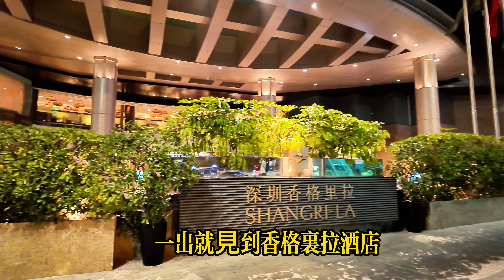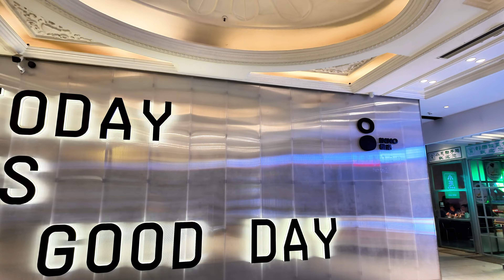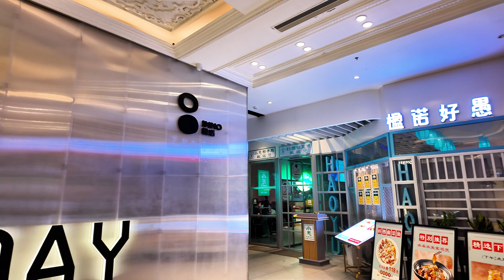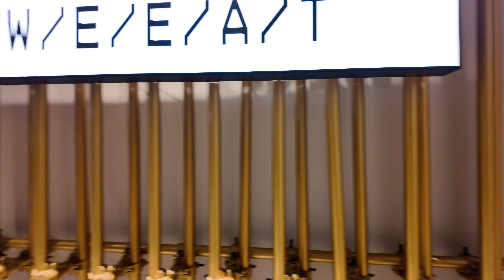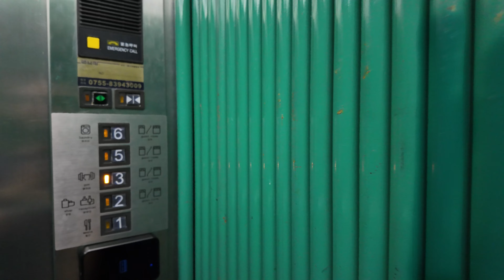深圳楹諾酒店羅湖口岸店 | HK$580一晚 | 深圳性價比超高酒店 | 深圳INNOGO楹諾酒店(羅湖口岸) | 超近羅湖口岸 | 超近人民南站 | 香格里拉酒店旁| 近羅湖村| 近佳寧拿廣場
深圳楹諾酒店羅湖口岸店 | 深圳性價比超高酒店 | 深圳INNOGO楹諾酒店(羅湖口岸) | 超近羅湖口岸 | 超近人民南站 | 香格里拉酒店旁| 近羅湖村| 近佳寧拿廣場

INNOGO楹諾酒店(羅湖口岸)地處羅湖區中心，鄰近繁華的商業區和旅遊景點，交通便利。酒店設施現代，客房舒適溫馨，提供專業貼心的服務，是商務旅行和觀光度假的理想選擇。此外，酒店還擁有多種餐飲選擇和會議設施，滿足客人各種需求

Located in the heart of Luohu District, Shenzhen, adjacent to the bustling commercial area and tourist attractions, INNOGO Hotel (Luohu Port) offers convenient access to transportation. The hotel features modern facilities, comfortable and cozy rooms, and professional and attentive services, making it an ideal choice for both business travel and leisure vacations. Additionally, the hotel offers a variety of dining options and conference facilities to cater to the diverse needs of guests.